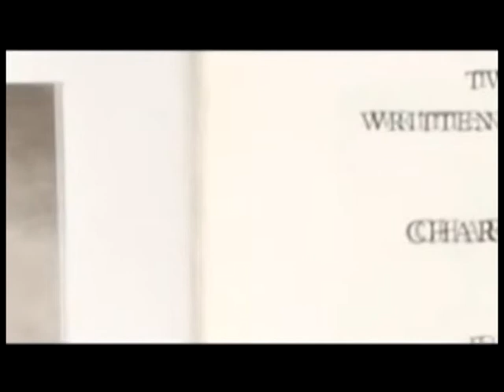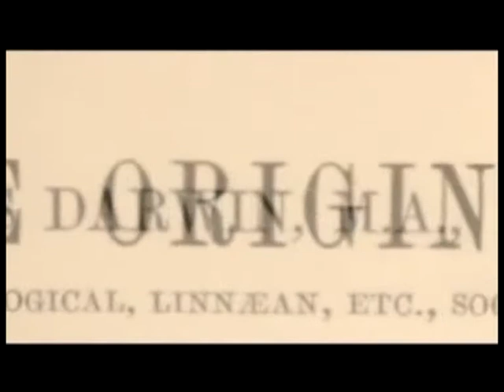Picătura de cultură!